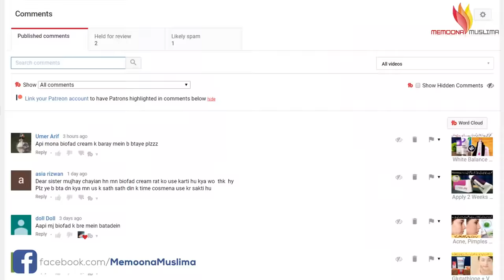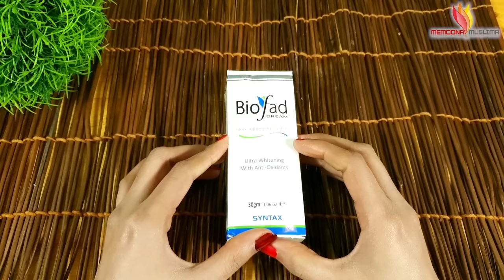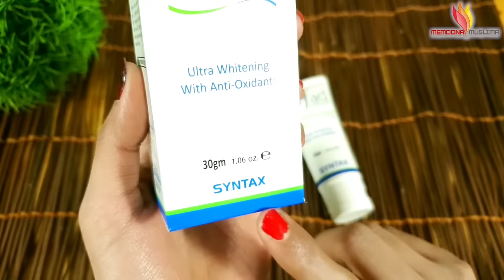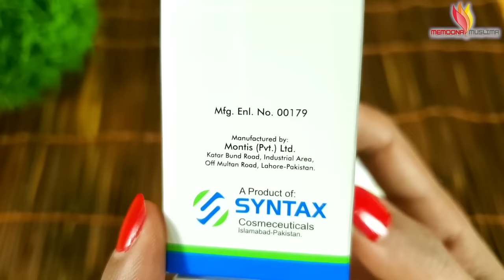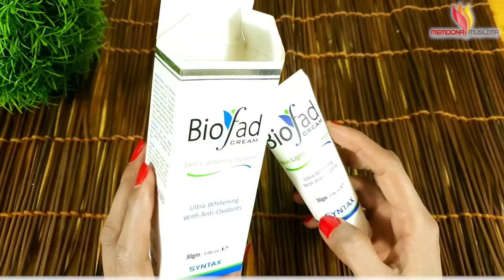Skin Lightening System - BIOFAD Cream Review - Ultra Whitening Anti-Oxidant